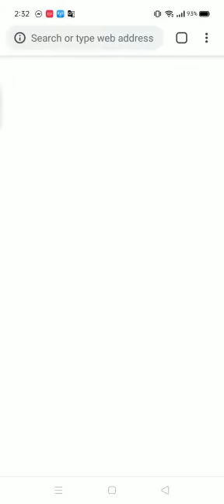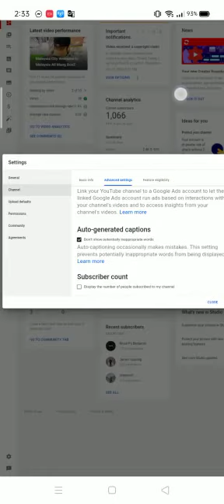October 28, 2020